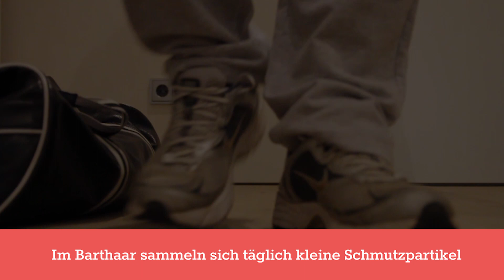Braucht mein Bart ein Bartshampoo?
Bart pflegen mit Bartshampoo

Ein gepflegter Bart zieht nicht nur Blicke auf sich - auch um Schmutzpartikel des Alltags kommt er nicht drum herum.
Die Haarstruktur im Gesicht weicht von der des Kopfhaares ab und auch die Gesichts- und Kopfhaut haben unterschiedliche Bedürfnisse. Dies macht sich z.B. darin bemerkbar, dass Kopfhaar schnell fettig aussieht, während das Barthaar eher trocken und borstig erscheint. Das liegt daran, dass der eigens produzierte Talg im Gesicht oft nicht für das dicke Barthaar ausreicht oder sich nicht genug verteilt.

Es ist nicht zwingend notwendig, ein Shampoo speziell für den Bart zu verwenden, jedoch sollte das Shampoo möglichst mild sein und nicht extra entfettend wirken. Spezielle Bartshampoos sind allerdings genau auf das dicke Gesichtshaar und vor allem die darunter liegende Haut abgestimmt.

Achte besonders darauf, dass keine Silikone in deinem Shampoo zu finden sind. Diese hinterlassen jedes Haar zwar schön glänzend, jedoch liegen sie als Film um der Pracht und weisen jegliche Pflege ab. Der Bart trocknet aus, ohne dass man es sofort bemerkt.

Leidest du unter besonders trockener Gesichtshaut, gönne deinem Bart nach der Wäsche die Pflege mit einem Conditioner. Viele Bartshampoos bringen die Eigenschaften eines Conditioners bereits mit, jedoch ist eine extra Pflege deutlich intensiver. Auch hier stets auf die Inhaltsstoffe achten.

Mit dem richtigen Shampoo kannst du deine Bartpracht täglich waschen. Gönne ihr und der darunter liegenden Haut jedoch ruhig ab und an eine Pause, in der du ausschließlich mit Wasser reinigst. So hat die Haut die Möglichkeit, etwas mehr Feuchtigkeit, bzw. Fett zu produzieren.

KURZ:
Im Barthaar sammeln sich täglich kleine Schmutzpartikel
Die Eigenschaften von Kopfhaut und Gesichtshaut weichen voneinander ab
Auch Kopf- und Barthaar haben unterschiedliche Bedürfnisse
Beispiel: Kopfhaar wird fettig, Barthaar trocken
Wichtig ist, ein mildes, NICHT-entfettendes Shampoo zu verwenden
Bartshampoo ist auf das Barthaar und die Gesichtshaut abgestimmt
Das Shampoo sollte keine Silikone enthalten
Diese bilden einen Film, unter dem das Haar austrocknet
Bei besonders trockener Haut ist ein Conditioner ratsam
Bartshampoos pflegen bereits, jedoch ist ein Conditioner intensiver
Der Bart kann täglich gewaschen werden, freut sich allerdings über Pausen
In diesen Pausen, kann die Haut mehr Feuchtigkeit abgeben

►►► Bartpflege und Rasurpflege für echte Kerle.